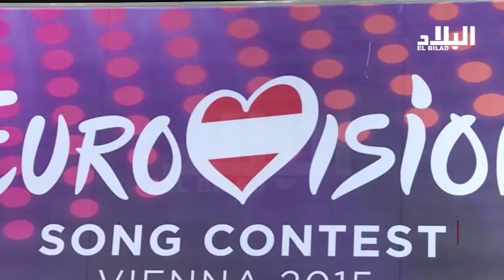بدون تعليق : 2015/05/26 *EL BILED TV *